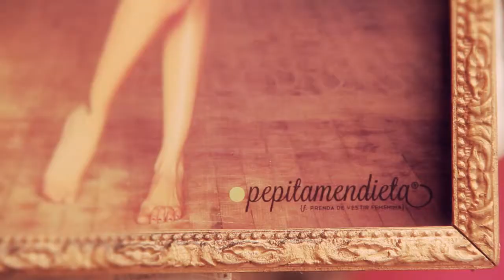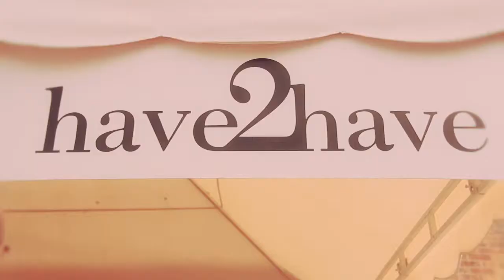LAS PUERTAS DEL CIELO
Así fue el evento de Las Puertas del Cielo el pasado 24 de junio de 2012 en el Colegio Jordan de Sajona en Bogotá.